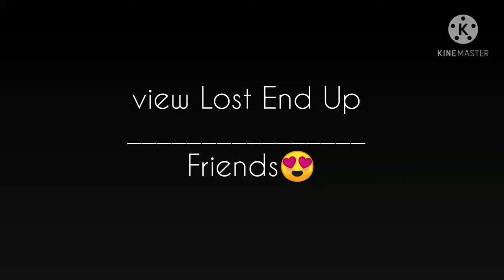😍 OF FREE FIRE 📱